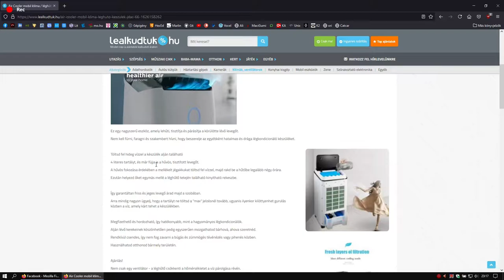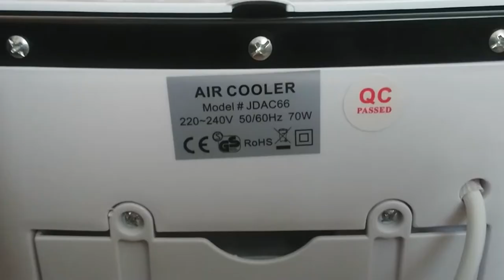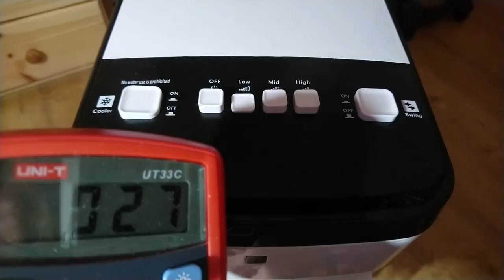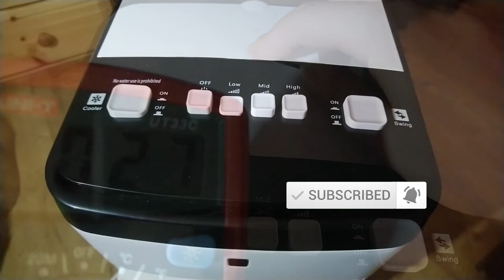Air Cooler JDAC66 - teszt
💬 Ez egy klímának, léghűtőnek árult valami. De még ventilátornak sem igazán mondanám. Használati útmutatóban leírtak alapján használjuk. De nem nyűgözött le.
Az említett gépezet linkje. (NEM REKLÁMCÉLÚ!)
💰 Ha munkásságomat vagy a csatornát, esetleg a csatorna fejlesztését szeretnéd támogatni, akkor az alábbi lehetőségek egyikén megteheted.
💻 Link a THINGIVERSE oldalamra ahol egyre több általam tervezett modellel találkozhatsz.